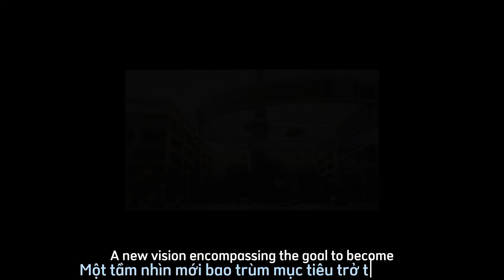ITS Global 2024 in Dubai || Bản dịch.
Đại hội ITS toàn cầu  lần thứ 30
Sự kiện hàng đầu về di động thông minh & số hóa phương tiện giao thông.
Thời gian: 16 - 20 tháng 9 năm 2024

Đại hội ITS Thế giới lần thứ 30 tại Dubai được tổ chức bởi ERTICO – ITS Châu Âu, hợp tác với Ủy ban Châu Âu, với sự hỗ trợ của RTA Dubai với tư cách là chủ nhà.

 Nhiệm vụ của Đại hội ITS là nâng cao nhận thức về các giải pháp di chuyển thông minh giữa các nhà hoạch định chính sách, chuyên gia và công chúng nói chung.  Các Đại hội ITS có các cuộc thảo luận trực tiếp với các chuyên gia ITS, thông qua chương trình cấp cao hàng đầu, hơn 200 phiên kỹ thuật, cũng như khu vực trình diễn và triển lãm quốc tế